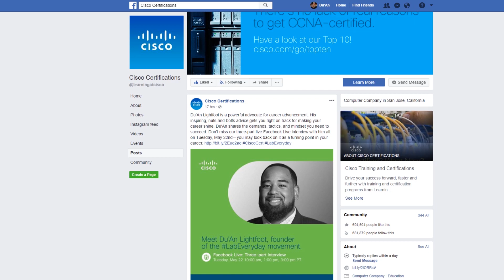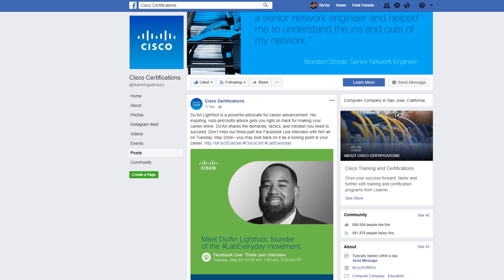Cisco Learning Network Live Stream Event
CCNA BOOKS
📚101 Labs for the Cisco CCNA Exam
📚Cisco CCNA in 60 Days
Python
📚Programming and Automating Cisco Networks
📚Python for Kids
Java
📚OCA: Oracle Certified Associate Java SE 8
A+ BOOKS
SECURITY+ BOOKS
1. Cisco Catalyst 2950
2. Cisco Catalyst 3500
Layer 3 Switch
1. Cisco Catalyst 3550
Routers
1. Cisco 2620XM
2. Cisco 2611XM
3. Cisco 2621XM
Cables
1. TRENDnet USB to Serial Converter
2. Cisco Console Cable
How to get CCNA Certified
ICND1 Exam Topics 100-105